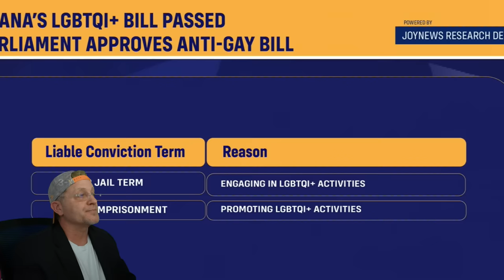SAM GEORGE MAKES THE WEST CRY Anti LGBTQia law IS CONSTITUTIONAL DESTROYS THE GAY LOBBIEST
In this video, we discuss the controversial anti-LGBTQia law in Ghana and the role of Sam Nartey George in its passing. We'll explore the constitutionality of the law and how it impacts the LGBTQia community in Ghana.

Join the debate and share your thoughts on this important issue! Let's